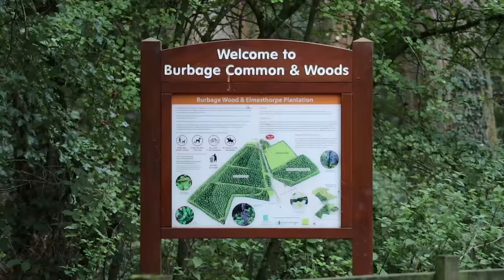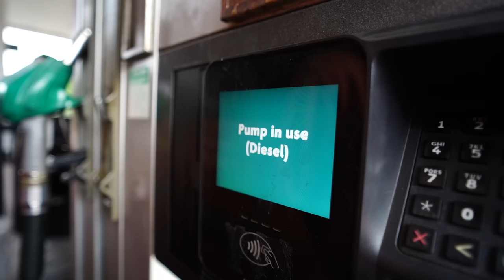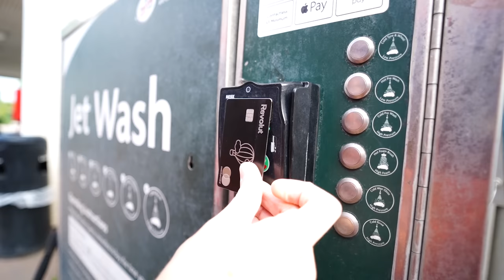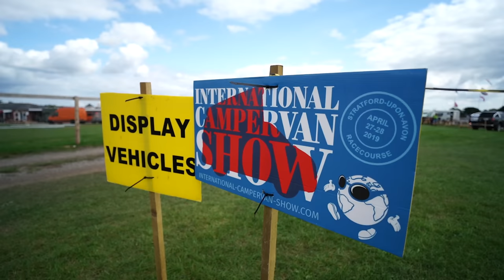The BEST Campervan Event in the UK? (The Adventure Overlander Show 2022)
UK full time van life couple Courts and Meeks visit the Overlander and International Campervan show. The van lifers tour campervans, overlander trucks and mini campers to show their viewers the vans available. The orange couple watch live music and drink beer with their friends over an eventful weekend in Stratford upon Avon Racecourse.

This week we take you along to the September Overlander and International Campervan show in Stratford-upon-Avon Racecourse. This show happens twice a year and this is the late summer version of the event!

There are all the cool vans you could think of, any time of set up and so many stalls for you to buy all the gadgets you may never need!

We had such a great time at this event, we got to chat to so many of you lovely subscribers and hear about your vans, your travels and you as people and we honestly loved it! Even if we were a bit tired by the end of the weekend!

We also got our chance to wander round the event and happened to see an even bigger orange van than Dee Dee! It made us feel very jealous and envious of all the space and orange-ness!!!

This event marks our last week in the UK where next week, we'll be starting our next 9 month trip into Europe and beyond, so make sure you're subscribed to follow along guys!!!